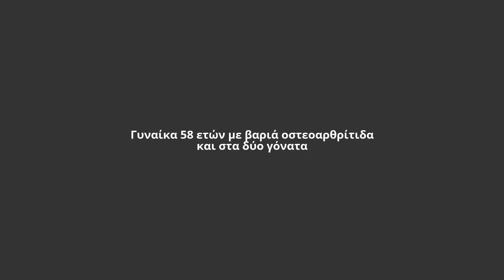ΕΞΑΤΟΜΙΚΕΥΜΕΝΗ ΑΡΘΡΟΠΛΑΣΤΙΚΗ ΓΟΝΑΤΟΣ. Dr. ΓΕΩΡΓΙΟΣ ΓΚΟΥΔΕΛΗΣ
ΓΕΩΡΓΙΟΣ ΓΚΟΥΔΕΛΗΣ MD, PhD.
Ορθοπαιδικός Χειρουργός
Διδάκτωρ Πανεπιστημίου Αθηνών
Ιατρικό Διαβαλκανικό Κέντρο, Θεσσαλονίκη
Ιατρικό Κέντρο Αθηνών